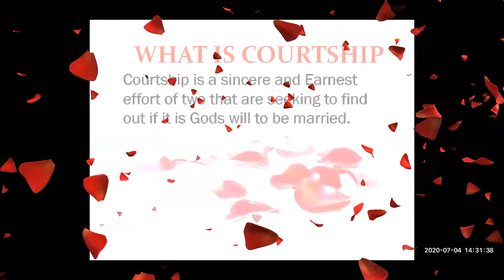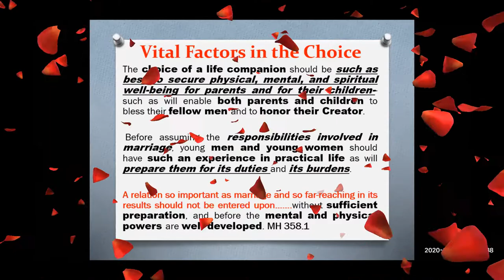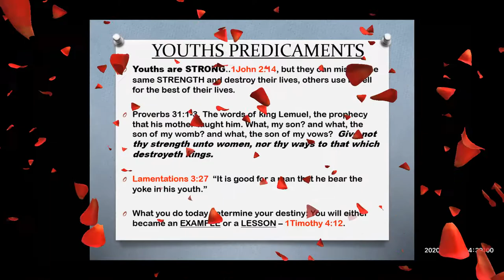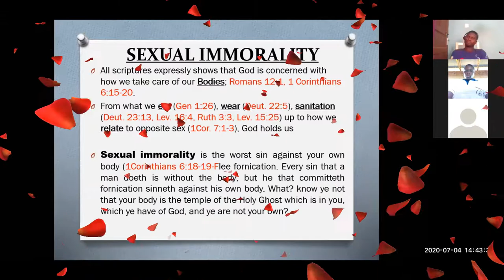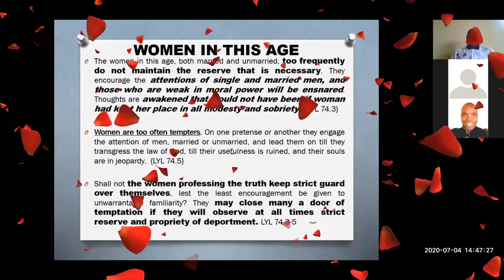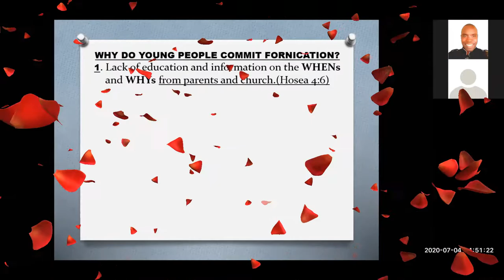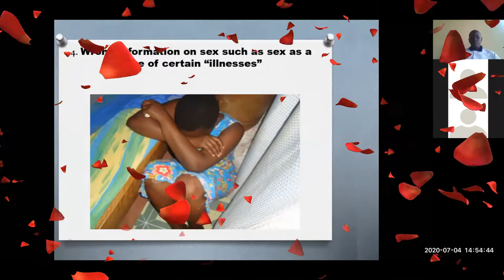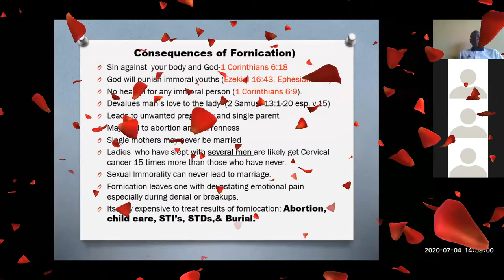STOLEN WATER IN THE TENT//BR.MINING//MMUSDA ZOOM 2020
Here's a good lesson to learn something from